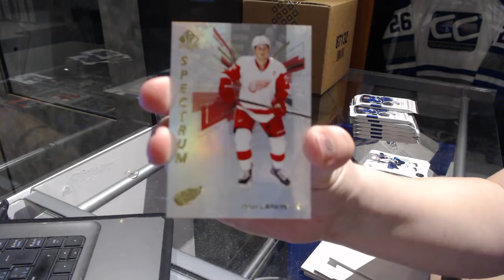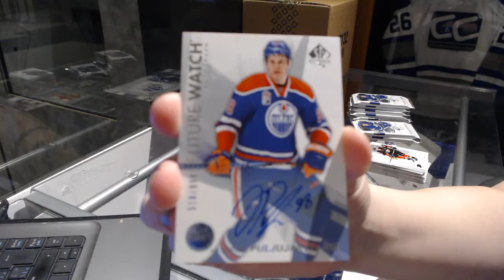Papaageorgio's 16-17 UD SP Authentic Hockey Box Break #2